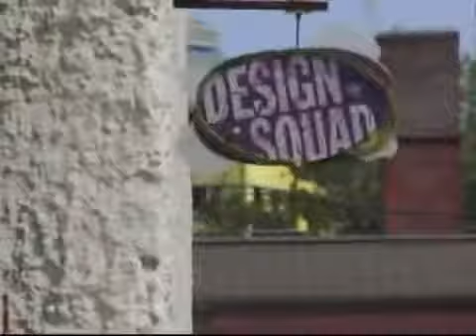Design squad gravity bikes welding deysi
PBS kids go